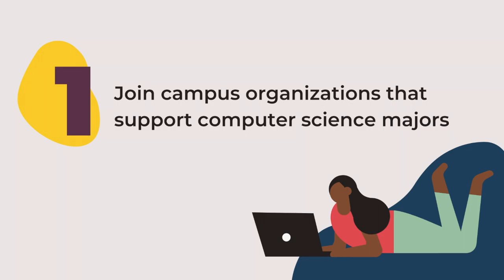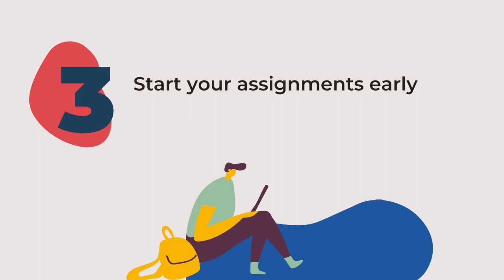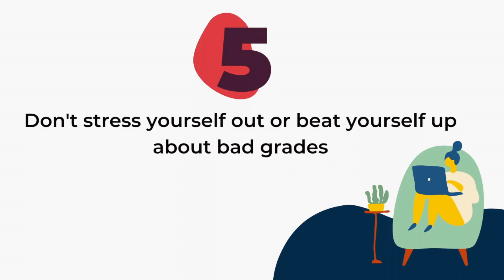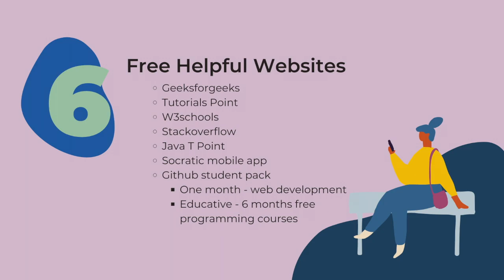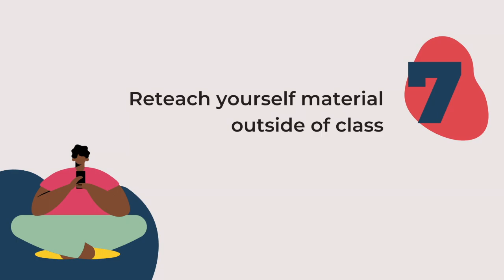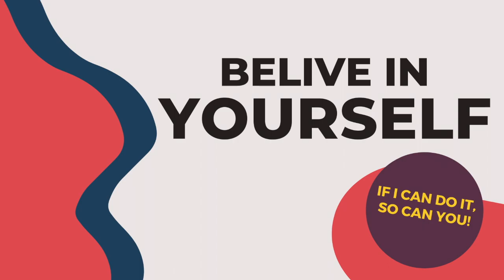How I Overcame My Academic Struggles in Computer Science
Beat remix by Mizzi Mauri
In this video I discuss tips on how I overcame academic struggles in computer science. All of the things I discuss is from my personal experiences, I was not sponsored to make this.

Recommended National Organizations to Join:
National Society of Black Engineers (NSBE)
Association of Computing Machinery - Women (ACMW)
Association of Computing Machinery (ACM)
Women in Cybersecurity (WiCys)
Black Girls Code
Girls Who Code
Society of Hispanic Engineers (SHPE)